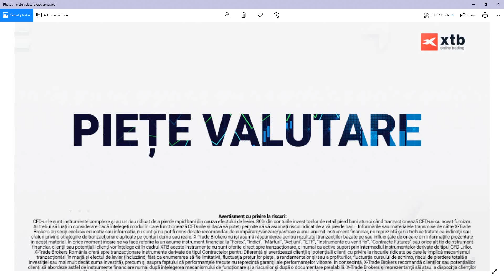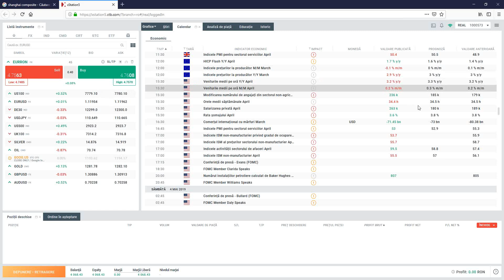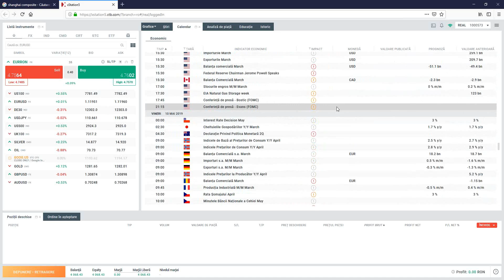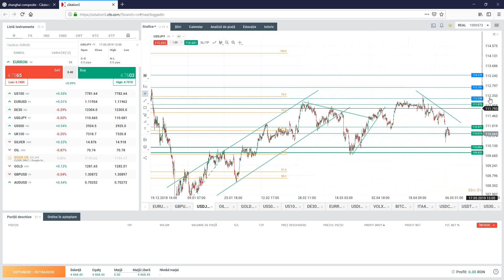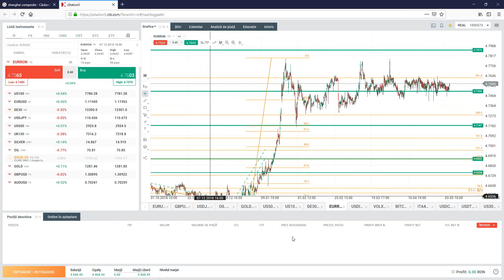Piețe valutare - Segment Market Briefing 7.5.2019 | XTB România